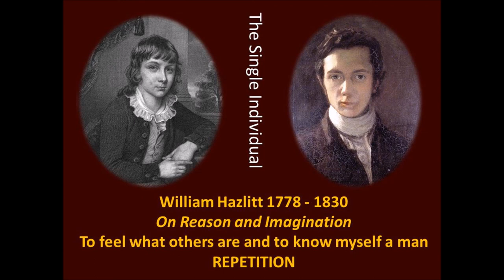Repetition: Reason and Imagination by Hazlitt 1778-1830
"say that the question were proposed to you — whether, on some occasion, you should thrust your hand into the flames, and were coolly told that you were not at all to consider the pain and anguish it might give you, nor suffer yourself to be led away by any such idle appeals to natural sensibility, but to refer the decision to some abstract, technical ground of propriety, — would you not laugh in your adviser's face? Oh ! no; where our own interests are concerned, or where we are sincere in our professions of regard, the pretended distinction between sound judgment and lively imagination is quickly done away with."

"I cannot forgive the man who takes away the character of the people of my country"

"Man is (so to speak) an endless and infinitely varied repetition: and if we know what one man feels, we so far know what a thousand feel in the sanctuary of their being. Our feeling of general humanity is at once an aggregate of a thousand different truths, and it is also the same truth a thousand times told."

Thinkers declare that they are qualified to write a better History of India from having never been there than if he had, as the last might lead to local distinctions or party prejudices; that is to say, that he could describe a country better at secondhand than from original observation, or that from having seen no one object, place, or person, he could do ampler justice to the whole. It might be maintained, much on the same principle, that an artist would paint a better likeness of a person after he was dead, from description or different sketches of the face, than from having seen the individual living man.

William Hazlitt 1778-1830 wrote this essay titled "On Reason And Imagination" and it was published posthumously in 1870.

Some of his books include
Liber amoris; or, The new Pygmalion
Hazlitt on English Literature: An Introduction to the Appreciation of Literature
The Spirit of the Age; Or, Contemporary Portraits by William Hazlitt
The life of Napoleon Buonaparte